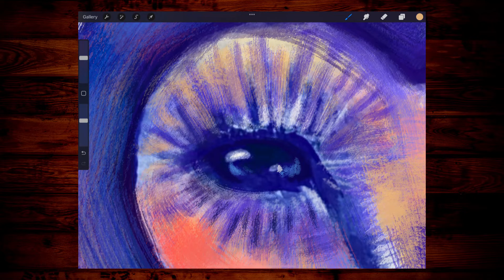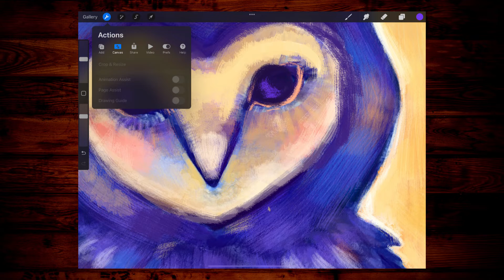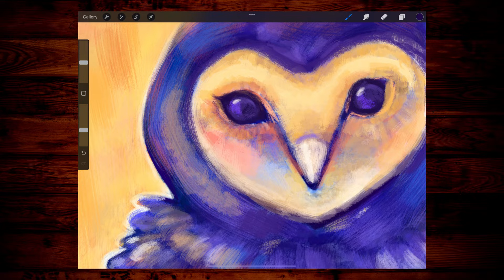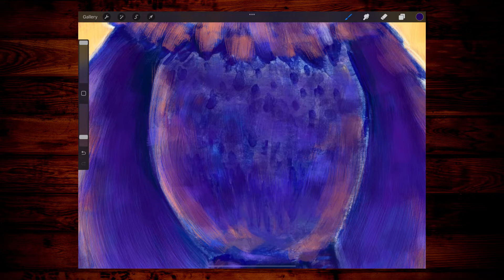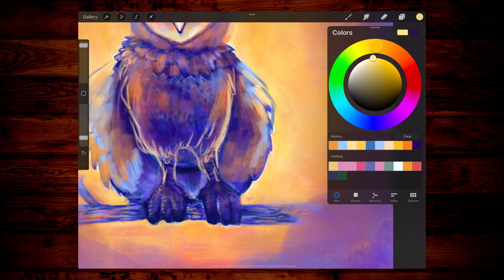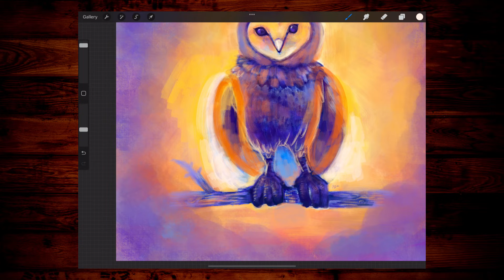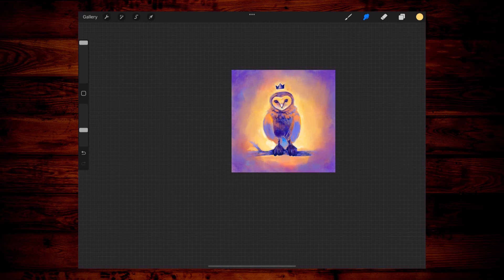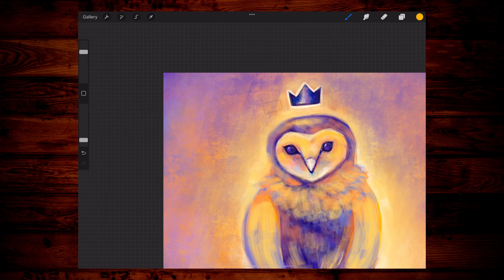Lofi Chill & Procreate Art | Feat. Harris Heller Streambeats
In this Procreate art video,  I share myself painting to the lofi chill beats Harris Heller's StreamBeats album Certain Shade of Blue. I show myself painting a work-in-progress owl digital painting in Procreate. What have you been working on lately? :)

✨ A R T  S H O P S ✨
🎨 etsy instant art downloads

M U S I C -  Harris Heller's Certain Shade of Blue
(0:00) Timeliness
(1:51) Aurora Sonata
(3:39) One More
(5:35) Glorifier
(7:51) Legacy of None
(9:49) Memory of You
(11:51) The Darker Kind of Day
(13:52) Streamline
(16:04) Scam Train
(17:51) Paralyze the Moment
(19:42) Mood Swings
(21:35) Iridescent
(23:25) Deafening Silence

Hi! My name's Jamie, and I'm an artist, twitch streamer, PhD student, and English teacher passionate about creating things. I primarily use my iPad to create digital paintings right now because I live in a small apartment in Greensboro, North Carolina. While some artists are able to keep carpets and desks free of paint stains, I can't. I make ALL KINDS OF MESSES. So digital painting is my go-to at the moment
I also was diagnosed dermatomyositis at the age of 16, and I currently struggle with the effects of that and chronic skin picking (also known as excoriation disorder and/or dermatillomania). My content is about sharing how art intersects with my personal and professional life.

Through this channel, I hope to share my art with others and inspire hesitant artists to have fun while making art.